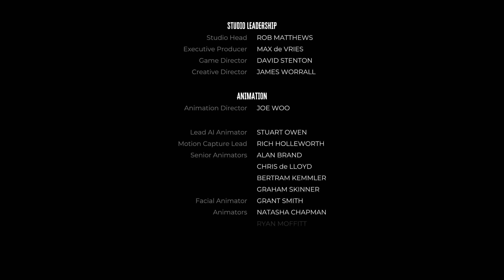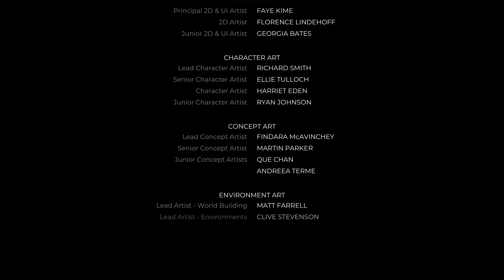24# Das Ende - Dead Island 2 [ENDE]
Mein Pc Setup:

Zubehör
-Mikro Stativ
-Micro Stoßdämpferhalterung
- Micro Kabel
    -Kopfhörer selbst Personalisiert
    -Tastatur habe ich eine ältere Version davon mit USB Anschlüssen.
     Habe ich allerdings nur noch gebraucht bei Ebay gefunden, deswegen die neue hier.

Pc Hardware
   -Meinen habe ich nicht mehr gefunden, dieser hier ist aber ähnlich.
 -Custom Wasserkühlung wo ich nicht mehr alle teile finde.